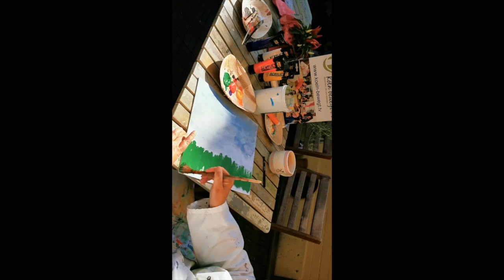Eine kleine Liebesgeschichte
Wenn Würmer sich verlieben und Petra dies sieht, muss sie ein Bild daraus machen.